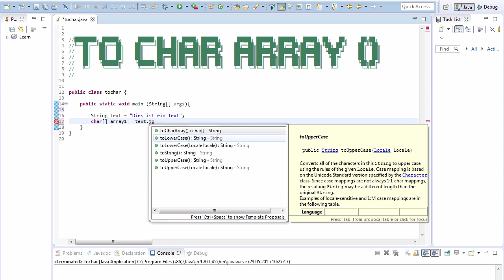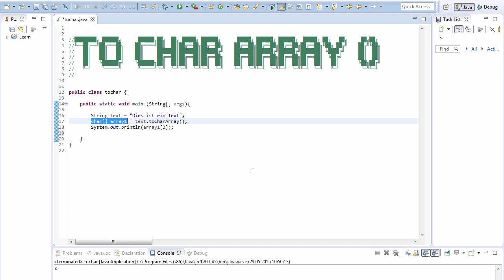Java MethodenTutorial -4- für Anfänger "toCharArray()" Deutsch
Die toCharArray Methode zerlegt einen String, erstellt und befüllt mit den einzelenen Zeichen ein Char-Array.

Wenn Ihr mich unterstützen wollt, damit ich noch weitere Videos erstelle, dann bitte den Link anklicken. Vielen Dank.